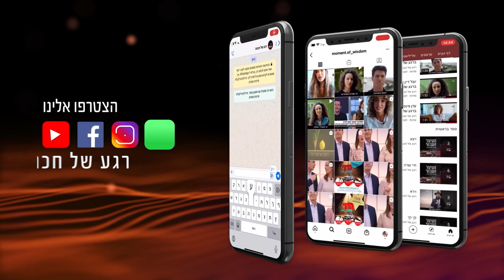למה יש נפילות דווקא אחרי השיא | הרב שמואל אליהו | רגע של חכמה | פרשת כי תשא תשפ"ב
למה בעלי תשובה נופלים דווקא בשיא ה״אורות״?
מה מביא את בני ישראל לעשות את עגל הזהב?
ומה ה׳ מצפה מאיתנו ברגע שאנחנו הופכים עצמאיים?
הרב שמואל אליהו ברגע של חכמה לפרשת כי תשא